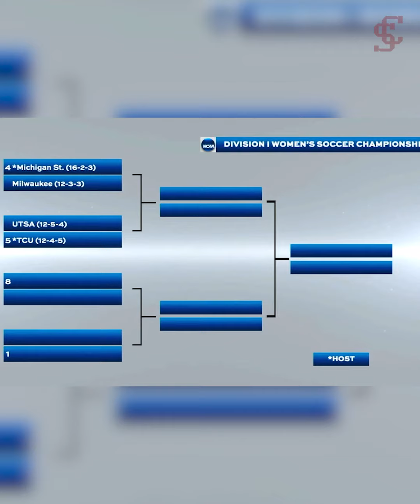2022-23 Women's Soccer Selection Show